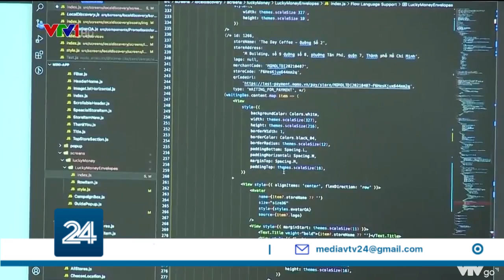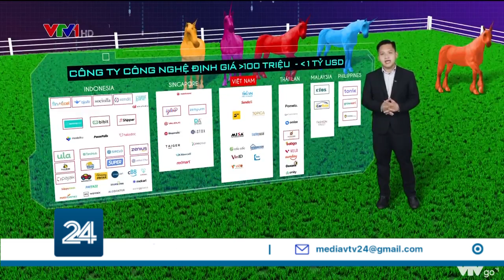Việt Nam – “trang trại kỳ lân” mới | VTV24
“Việt Nam sẽ là Trang trại Kỳ lân mới của khu vực Đông Nam Á”. Dự báo này của giới đầu tư đã bước đầu trở thành hiện thực. Lượng vốn đầu tư vào ngành kinh tế số Việt Nam vọt lên mức kỷ lục, nâng định giá của nhiều doanh nghiệp công nghệ Việt đạt mức nhiều tỷ đô. Một “trang trại kỳ lân” mang đến những cơ hội và thách thức chưa từng có...